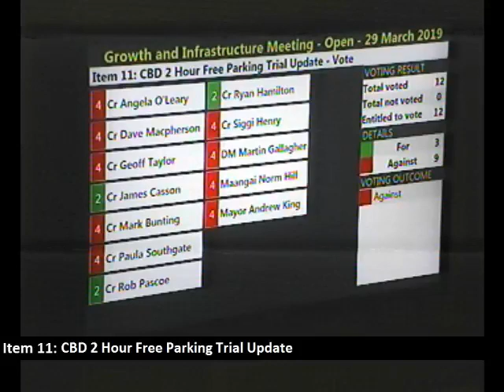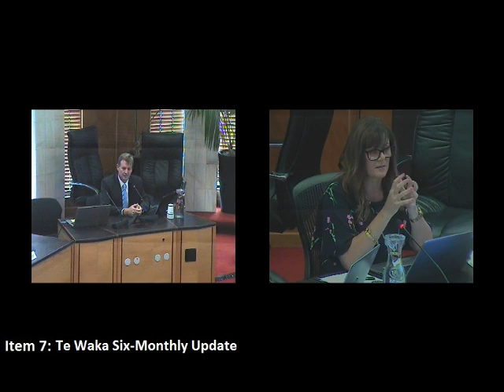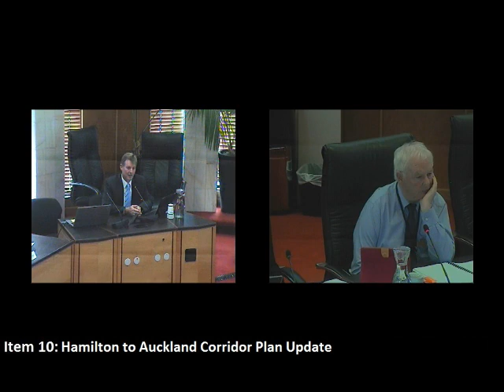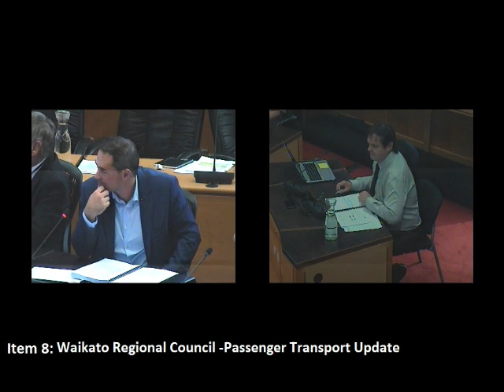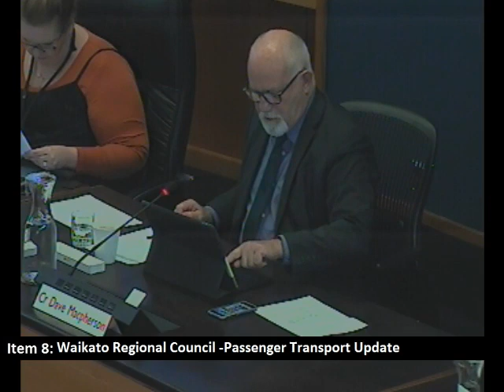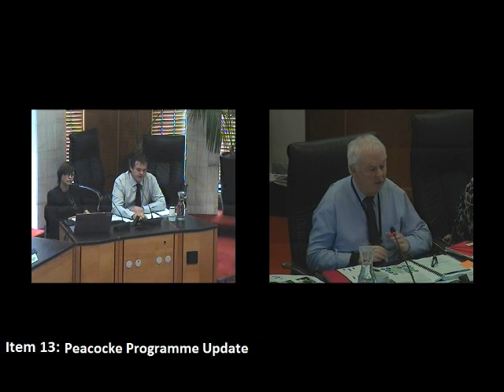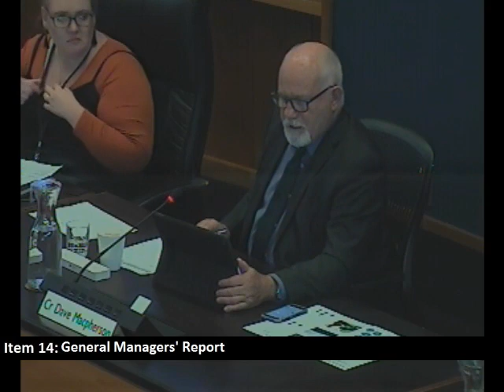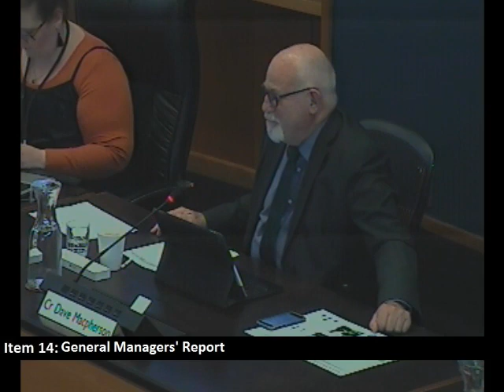HCC Growth and Infrastructure Committee 29 March 2019 Part 1